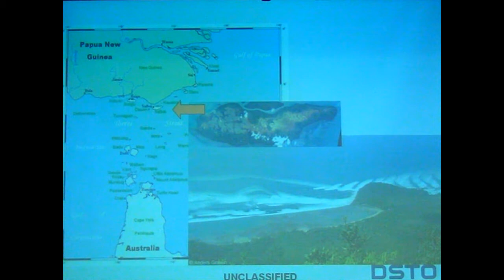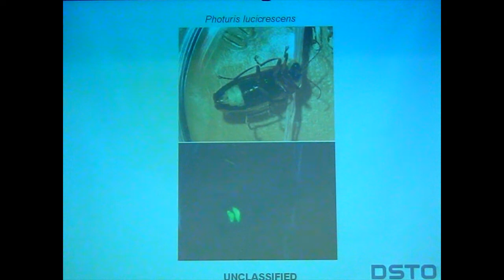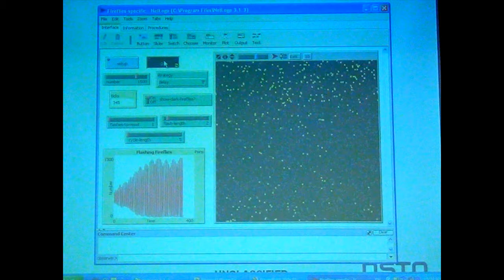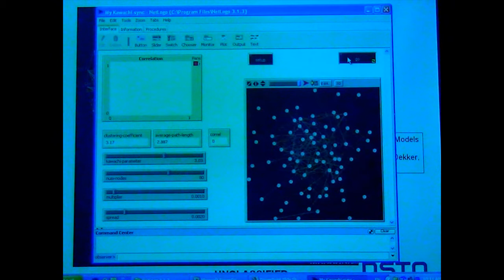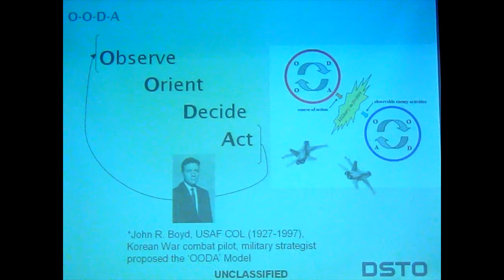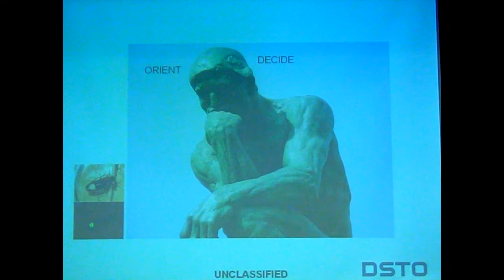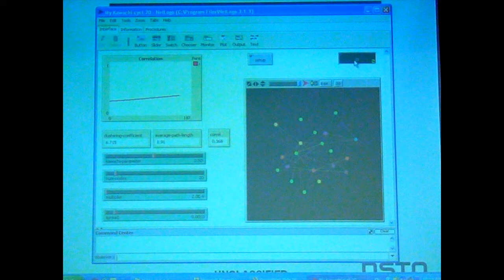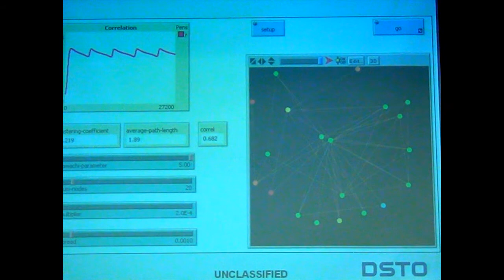Learn from the Fireflies: Complexity Research to Synchronise Military Decision Making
DSTO's Dr Alex Kalloniatis presents a DSTO TechTalk.